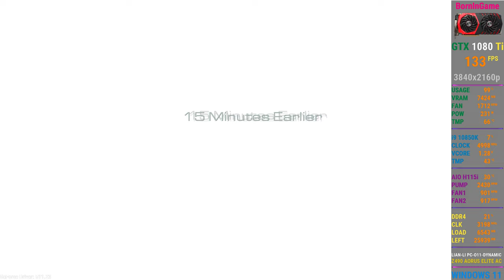GTX 1080 Ti | Call of Duty: Ghosts | i9 10850K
GTX 1080 Ti | Call of Duty: Ghosts | i9 10850K...In Call of Duty®: Ghosts multiplayer, customize your soldier and squad for the first time. Level environments are more realistic and immersive than ever before. Call of Duty: Ghosts is a 2013 first-person shooter video game developed by Infinity Ward and published by Activision.

It is the tenth major installment in the Call of Duty series and the sixth developed by Infinity Ward. It was released for Microsoft Windows, PlayStation 3, Xbox 360, and Wii U on November 5, 2013.

GeForce RTX 3090 Ti | God of War Gameplay | i9 10850K 😱ASSUMPTION BASED ON SPECIFICATION😱